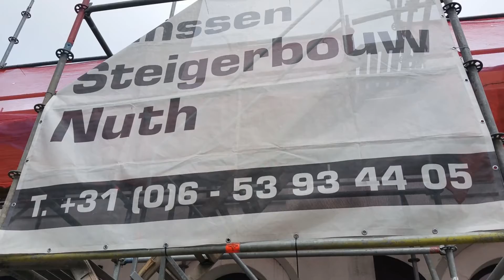De Voorruitgang 25 01 2020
video - SCHMEETS media

SUBTOPIA LIMBURG

Influanced by:

Lou Reed
Vernian Process
Uz jsme doma
Throbbing Gristle
Sunn O)))
Scott Walker
Recoil (band)
Moondog
Jonathan Davis and the SFA
Hella (band)
Brian Eno
Einstürzende Neubauten
Coil
John Cale
Boredoms
Björk
pink floyd
Arcturus
Autopsia
Karlheinz Stockhausen
Steve Reich
Sun Ra
Max Neuhaus
Mike Oldfield
Philip Glass
Aaron Funk
Morton Feldman
Aphex Twin
Brian Eno
Claude Debussy
Ivor Cutler
John Cage
Lustmord
kraftwerk
The Art of Noise
The Future Sound of London ( FSOL )
ZOVIET FRANCE
Musique Concrete
Tangerin Dream
Yello